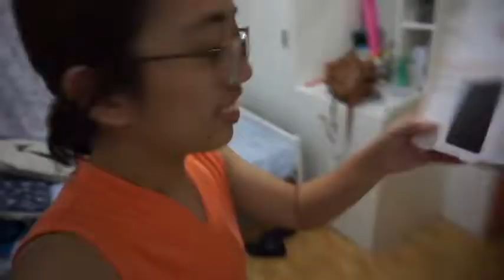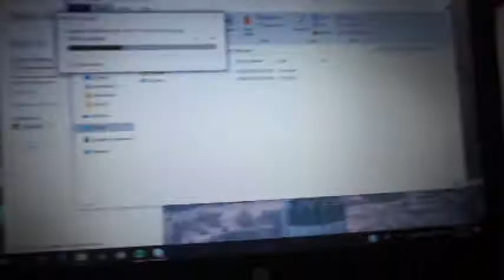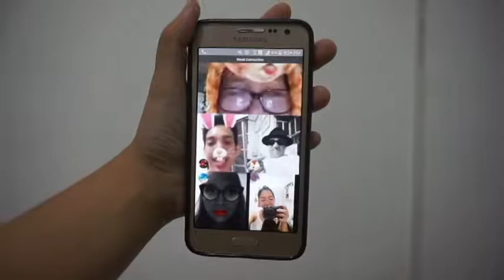Vlog 52: July Vlog || Chaririit Vlog